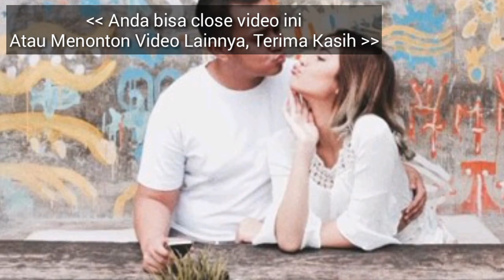RAMALAN ZODIAK BINTANG HARI INI, SABTU 30 MARET 2019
Hai sahabat zodiak Ramalan Zodiak hari ini telah update silahkan menonton.

RAMALAN ZODIAK HARI INI Sabtu 30 maret 2019 | ZODIAC PREDICTIONS MARCH 30, 2019

RAMALAN ZODIAK HARI INI minggu 31 maret 2019 | ZODIAC HOROSCOPE MARCH 31, 2019

RAMALAN ZODIAK HARI Sabtu 30 MARET 2019 | ZODIAC PREDICTIONS MARCH 30, 2019

RAMALAN ZODIAK HARI Sabtu 30 MARET 2019, dibahas Lengkap KEUANGAN - CINTA - KESEHATAN Secara Singkat dan Irit Kuota, tidak Durasi Lama Seperti Channel Ramalan Lain. Terima Kasih Ya.